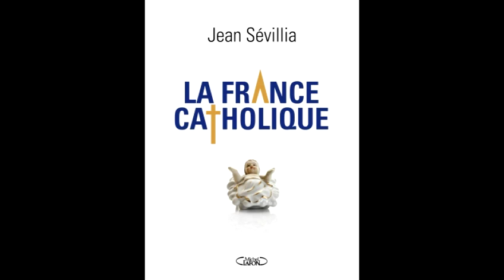"La France catholique" (Éd. Michel Lafon)